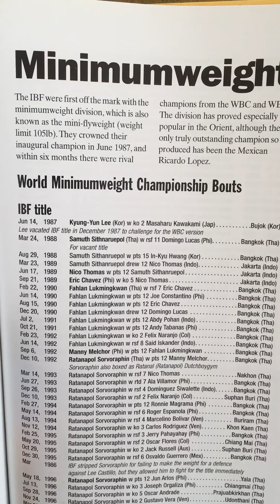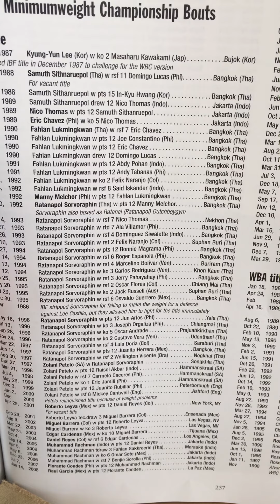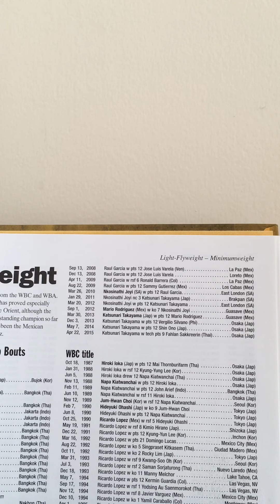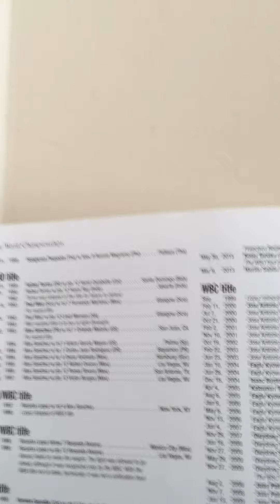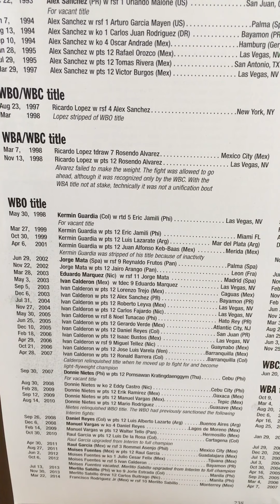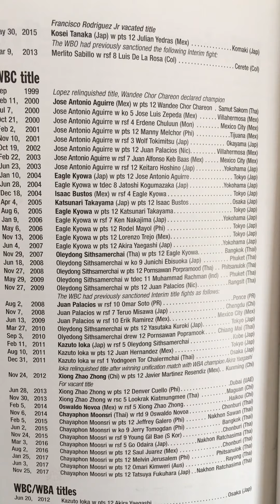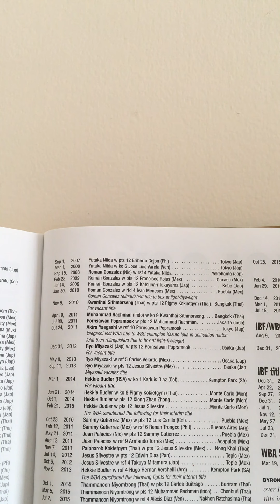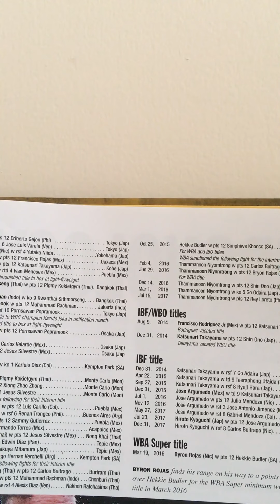Sean Mallett straw weight(minimum weight) boxing title history 1